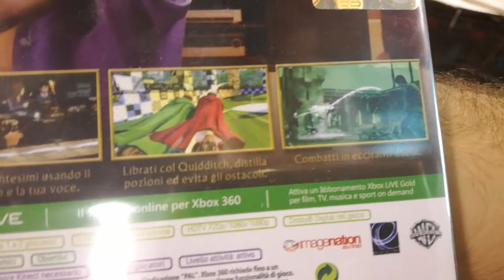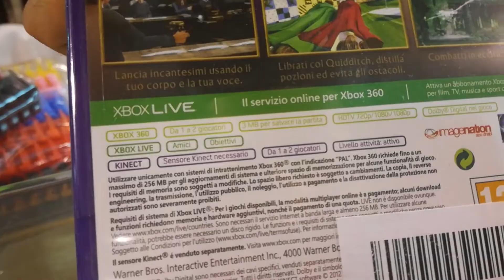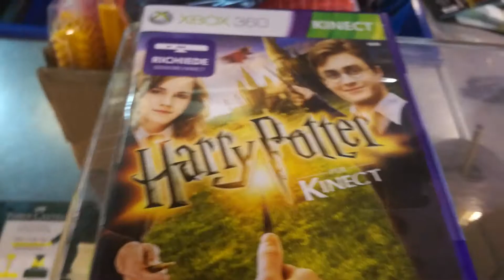Umboxing harry potter per kinect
Che bello , la mia saga preferita